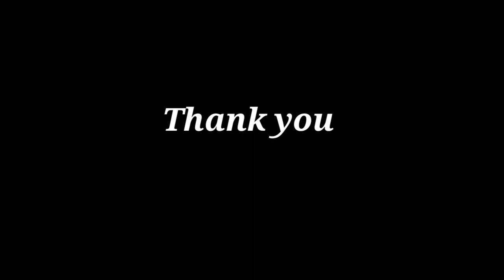BACK TO SCHOOL NA(FACE TO FACE)MGA PANINDANG PATOK NGAYON DITO SA AKING TINDAHAN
August 28,2022